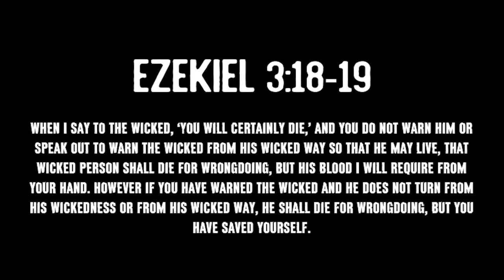Bryson Gray - EZEKIEL 3 feat. Kidd Lee & Noble (from the "Bryson, The Demon Hunter" movie)